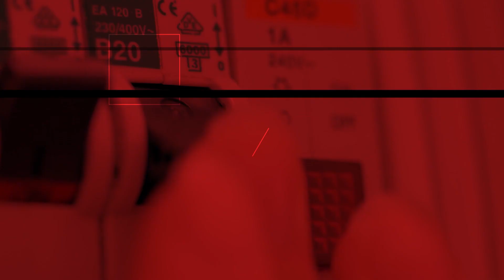Kto bardziej potrzebuje Gazociągu Jamalskiego - Polska czy Rosja? Spięcie. S. 3 Odc. 25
Gazociąg Jamalski może zmienić rolę po tym, jak skończy się polsko-rosyjska umowa przesyłowa. Kto będzie go potrzebował bardziej? Polska może go użyć do transportu LNG i dostaw z Baltic Pipe. Rosja może go nadal potrzebować pomimo Nord Stream 2 i szeregu innych projektów, które nie uniezależnią jej ostatecznie od przesyłu przez terytorium polskie. To temat kolejnego Spięcia BiznesAlert.pl z udziałem Wojciecha Jakóbika i Mariusza Marszałkowskiego.